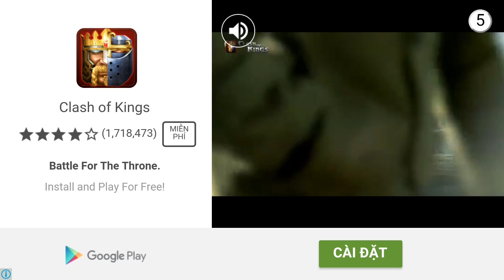Chicken invaders 5 funny games #1